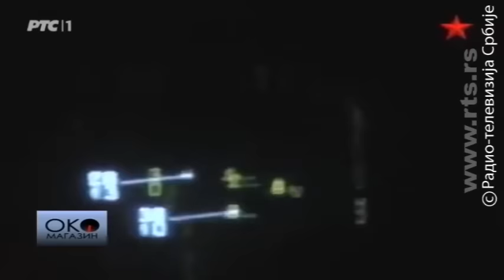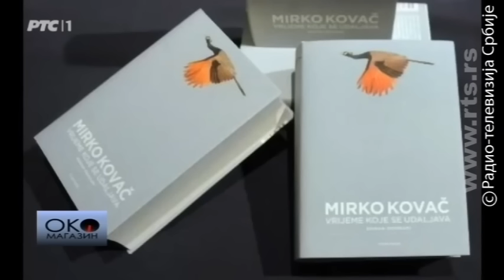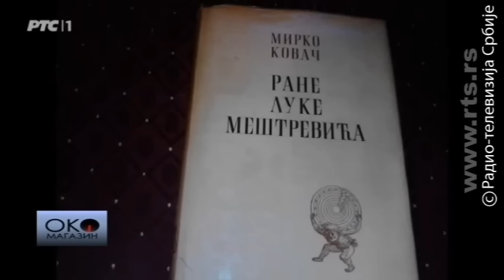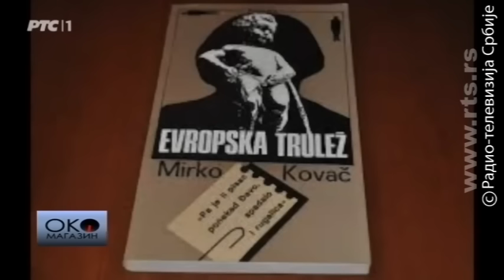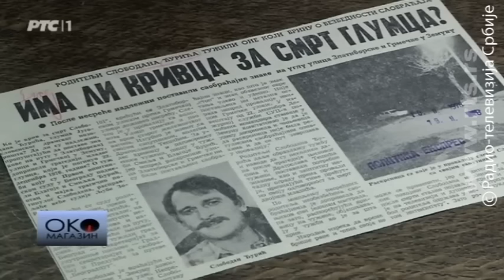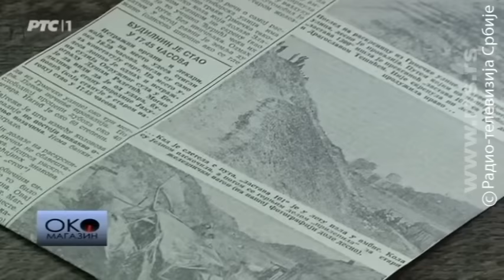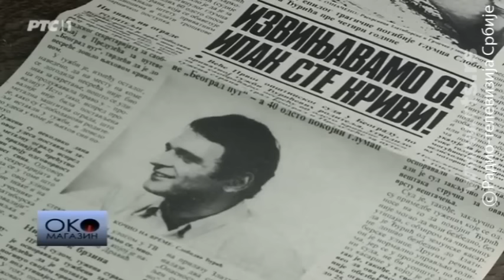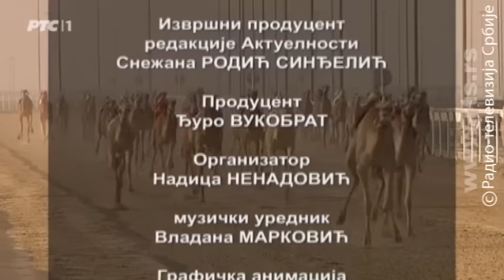Oko magazin: Beograd u zrcalu, Mirko Kovač u ogledalu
Da li je Kovač pisac koji se udaljava od srpske književnosti?

Kako se vreme udaljava verovatno ćemo moći objektivnije da govorimo o liku i delu Mirka Kovača. Veliki pisac, dobitnik svih bitnih nagrada koje su se ovde dodeljivale za literaturu pre 25 godina, iz protesta je napustio Srbiju i sa hrvatske obale ijekavizirao je svoje romane napisane na ekavici.

Šta je Kovač Beogradu, šta Beograd Kovaču, da li je on odricanjem od Srbije ostao srpski pisac i da li mogu da se povlače paralele sa Andrićevim izborima?

O tome za Oko magazin govore Miljenko Jergović, Vladimir Kecmanović, Novica Milić i Vlaho Bogišić.

U emisiji pogledajte i priču o tome šta znači vojno - tehnička saradnja Srbije i Rusije, šta znači u političkom smislu a koliko srpskom vazduhoplovstvu znači pojačanje od šest migova 29?

lyrics:
Arr: